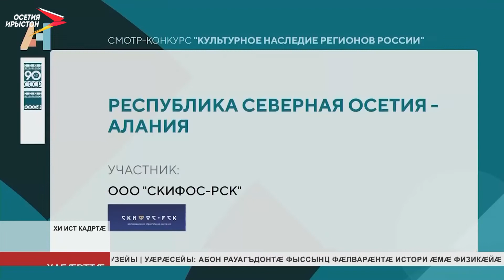Цæгат Ирыстоны бацархайдта «Архитектурное наследие 2022» æппæтуæрæсеон фестивалы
V-æм æппæтуæрæсеон фестиваль «Архитектурное наследие 2022» ацыд Дæллаг Новгороды. Мадзал арæзт у Уæрæсейы горæтты культурон бынты номыл афæдзы фæлгæты. Фестивалы темæ – «Комплексное развитие городского пространства и сохранение идентичности архитектурной среды».

Цæгат Ирыстоны номæй дзы бацархайдта компани «СКИФОС-РСК». Республикæйæн саккаг кодтой сызгъæрин диплом архитектурон æмæ ландшафтон бынты объектты рацарæзты проекттæ æххæсткæныны æмæ сæ нырыккон уавæртæм æмхиц кæныны номинацийы.  Фестивалы архайдтой 100 уæрæсейаг æмæ фæсарæйнаг эксперты.